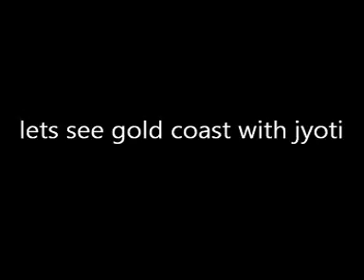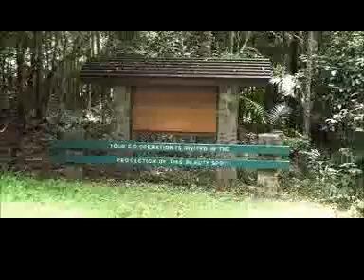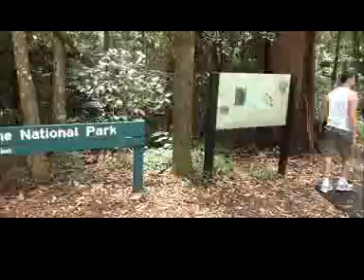tamborine gallery walk with jyoti